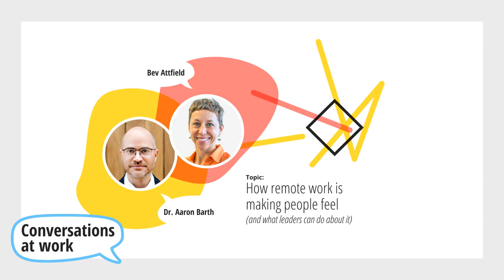How remote work is making people feel (and what leaders can do about it)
Jostle and Dialectic recently completed a research study to understand the impact of remote work on individuals. Specifically, we wished to investigate how included and connected people feel while working remote. We heard from over 400 employees who had transitioned to remote work without changing employers.

With the study results in hand, we’re now equipped with information about where employees are struggling, how leaders and organizations are adapting, and what needs to be done to improve remote work so that everyone feels included and connected.